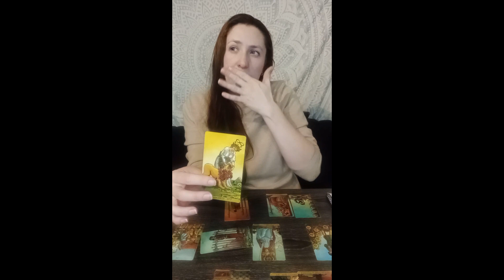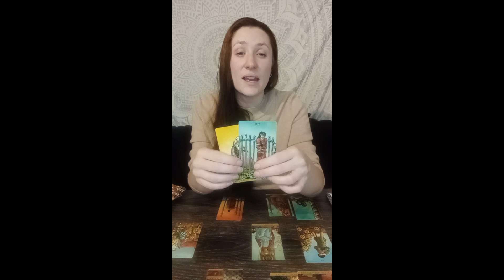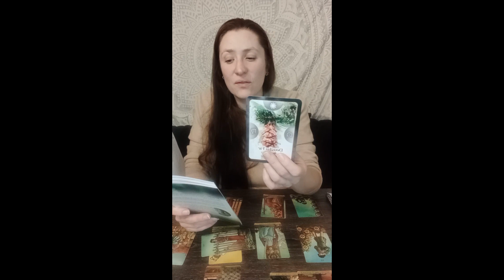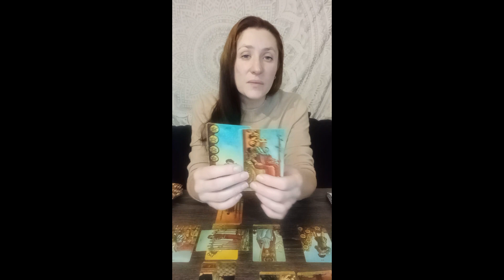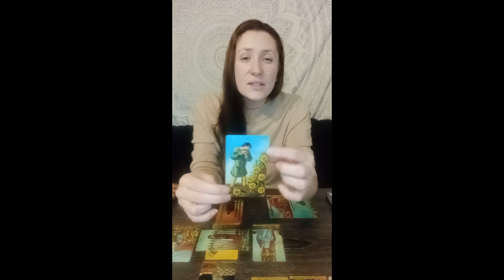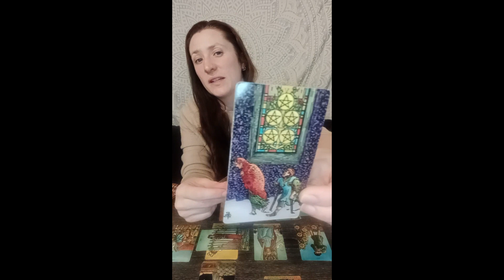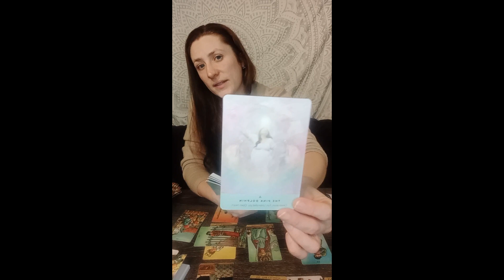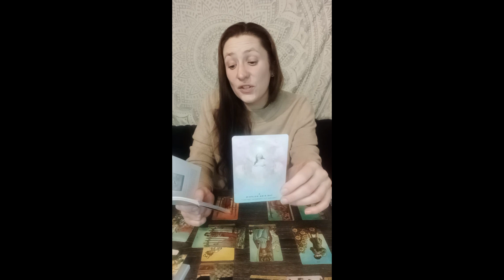Leo Mindset and Love Tarot Reading January 2024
Membership site is only £5 for January!

Douglas Fir
Pseudotsuga menziesii
Douglas Fir is a conifer that grows natively throughout North America. This tall, evergreen fir tree has a sweet and refreshing aroma with a light, lemony note! It is commonly used to purify the skin and promote a positive mood. Douglas Fir is sustainably sourced from young trees in New Zealand, where its overpopulation threatens the country’s ecosystem. By harvesting the young Douglas Fir trees and using them for essential oil, dōTERRA helps to combat the environmental impact of the trees overtaking the land.

Essential Wisdom
My Essential Oil Group, where you can attend free classes and be in for a chance to win prizes. It is also a great opportunity to meet with like-minded souls and continue Essential Oil Education.
• Primary benefits of Essential Oils
• Types of applications for each oil
• Usage tips
• Direction for use
• Cautions for each oil

Live Tuesdays 8pm GMT time

Love Kitty
Xxx